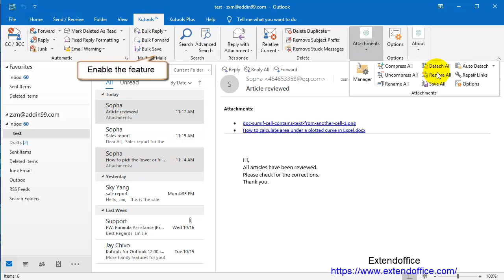Easily restore detached attachments back to Outlook emails